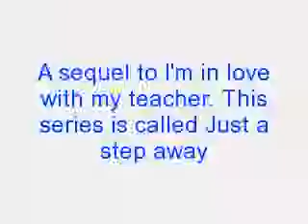Dead Roses S.2 (Nelena) E.35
Selena- I could. Let's go.*smiles*
The twins walk towards the door, leaving...
Nick-*pulls her back, kisses her* I just had to do that before you left.
Selena-*smiles* Well I'm glad you did. I'm leaving now.*leaves with the twins*
Nick-*sighs, falls back on his bed*
Selena drives home, the twins' are asleep, in Selena's bedroom...
Selena-*phone chimes, picks it up*
?- Hello, Selena. How was your visiting hour with Nick?
Selena- How do you know I was with Nick?
?-*sends a picture of them kissing in the gym* Ring a bell?
Selena- How do you have this?
?- I've been watching you for a while and I don't see any improvement.
Selena- Stop watching me. I know who you are.
?- Really, try me.
Selena- You're Eric from high school.
?- Ha, ha, ha, that's not right. I'm not Eric from high school. I can see you're trying to put the pieces together.
Selena- You're Piper then.
?- I don't talk to her anymore. You're one guess from being right.
Selena- You're Ryan?
Ryan- Bingo.
Selena-*gasps, drops her phone*
Ryan-*sends a message*
Selena-*picks up her phone, scared*
Ryan- Are you excited to hear that I'm back?
Selena- I haven't talk to you in three years, why come back now?
Ryan- My plan worked but Nick wasn't dead. Coma and dead is the same thing to me.
Selena- So what is that supposed to mean?
Ryan- It means that I won't stop messing with you until Nick's dead or you're mine. Whichever comes first in other words. I know how to get in and out fingerprint free.